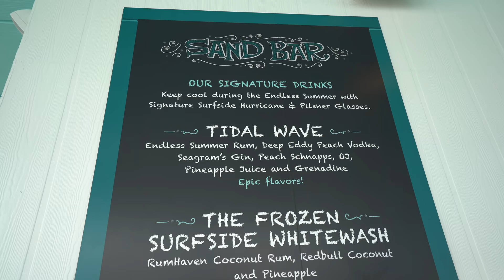Surfside Inn and Suites Sand Bar Review | Universal Orlando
Universal's Endless Summer Resort - Surfside Inn and Suites is now open! Watch and see what Craig and Ryno thunk of Sand Bar, the pool bar at Universal's first value resort!